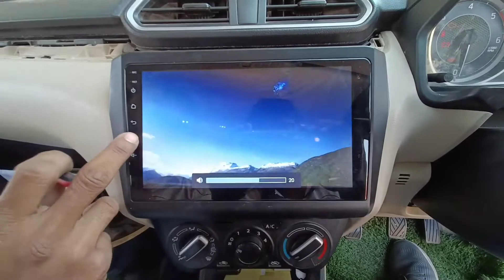ANDROID FITTING IN SWIFT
ANDROID FITTING IN SWIFT DZIRE 2020
JAIN CAR DECOR BARMER